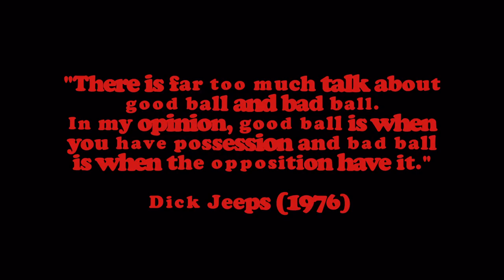Stony Brook Woman's Rugby Team Seawolves - Kicking.avi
Stony Brook Woman's Rugby Team. If you are interested in creating a montage similar to this or of a different style of digital photos that you have, or have video tapes that you would like to convert to DVD, please contact Mo' Better Photo Memories at .